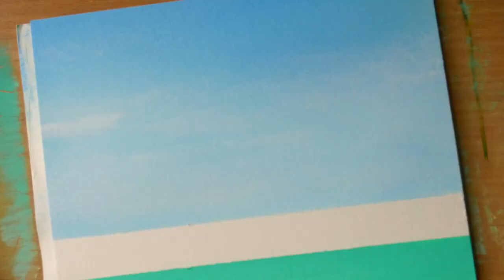Sea and boat acrylic painting time lapse video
Going to the horizontal. If you would like to see more of my paintings please check my IG@painting_our_life.